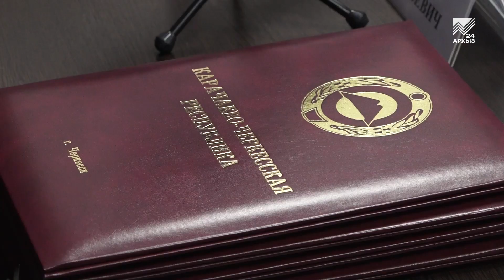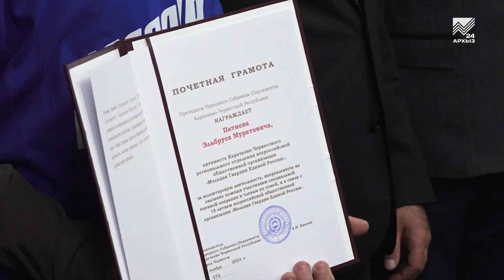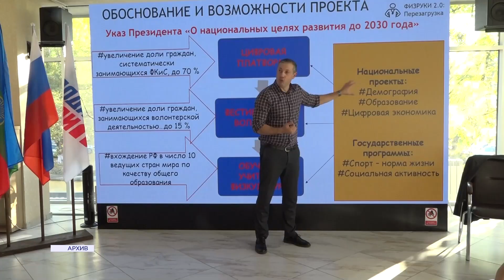«Молодая гвардия» в этом году отмечает своё совершеннолетие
С любовью к Родине. Они молоды, активны и полны желания помогать землякам. Речь о волонтерах «Молодой гвардии». В этом году организация отмечает своё 18-летие. С этим знаменательным событием ребят поздравили их старшие наставники. А в Карачаево-Черкесском региональном отделении «Единой России» чествовали особо отличившихся «молодогвардейцев». С юными патриотами познакомилась наша съемочная группа.